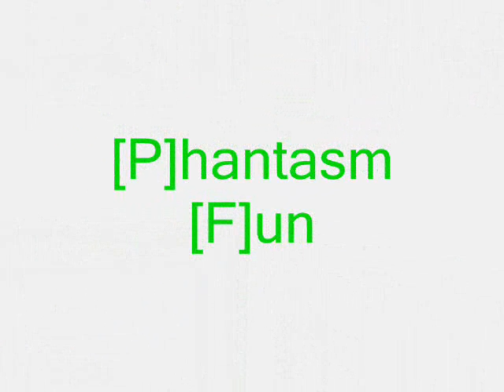[P]hantasm [F]un - TMN Forever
My first PF-track ever, enjoy!
If you guys like it I will upload it to TM-Exchange and put a link here... So plz rate and tell me how you like it!
If you don't like it, please tell me what my next track needs, so I can improve it.